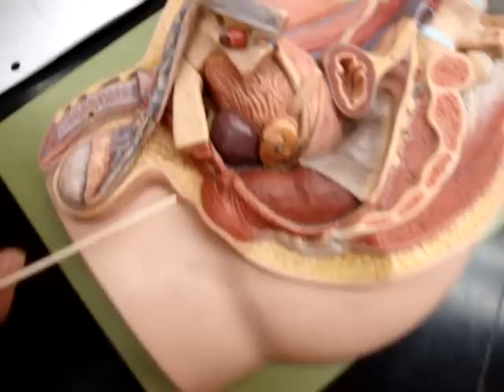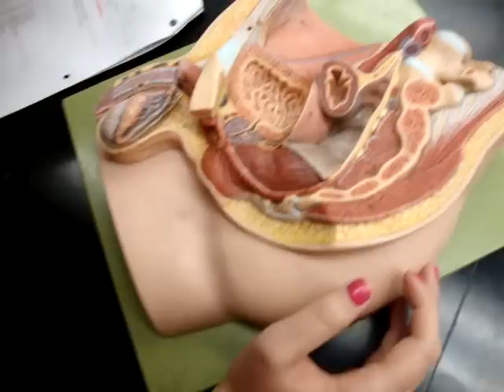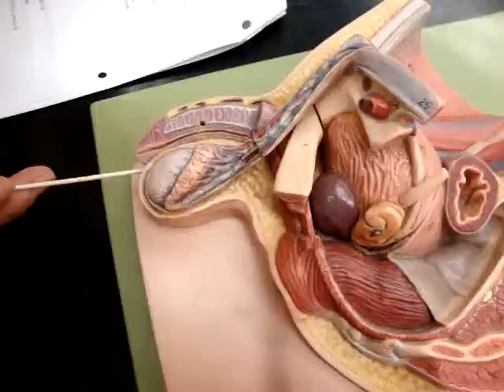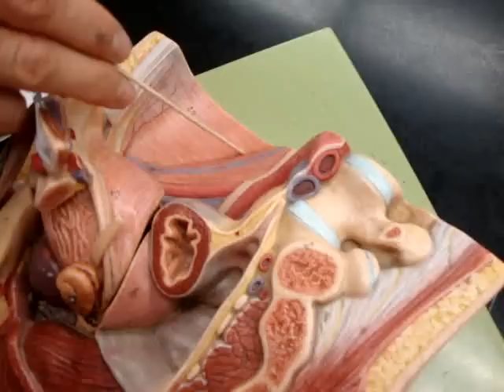Male Pelvis Model (Exam #3)